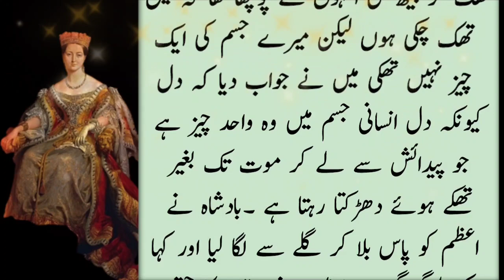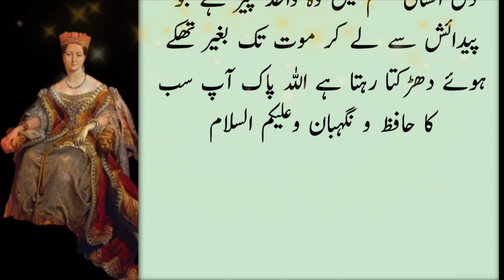Shehzadi Aur Teen Sawal | 3 Interesting Questions Of Princess | Real Story In Urdu Hindi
Bismillah Rahman Al Rahim Assalam Alaikum, the king of Iran was worried for many days, so there was a period of prosperity everywhere, but the reason for the king's trouble was his only daughter. wanted, but the princess had also made a strange announcement that the person who answered the three questions of the princess, the princess would marry him. His name was Azam. He told his father that he also wanted to try his luck. Azam's father was a scholar and had been sharing the light of knowledge among the people for years. The father was the disciple of the son Seeing the desire, he said, "Son, if you fail, nothing will happen to you. What will people say that the son of a scholar has failed?" Whoever wins and maybe I will be the lucky one. Finally, the father had to accept the son's stubbornness. Azam happily walked towards the palace. This news spread like wildfire throughout the city. At the appointed time, the palace was crowded with people. It happened that the king was sitting on the throne, Queen Alia was also present in the palace, the minister, the courtiers and the common people were all present in the court. Finally, the princess asked her first question. She raised her index finger in the air. Seeing this, the princess raised her next finger in front of The queen smiled and said, Well done, young man, you have successfully completed the first step. For the second question, the princess got up from the chair and took a sword in her hand. Every courtier was standing on top of the Azam. What were their answers? Everyone was thinking about what the princess asked and what Azam answered. It was a mystery to the people. Finally, the princess asked the third question. She quickly descended the stairs and whistled loudly. Take your seat pm sat on this question was very strange

There was silence everywhere, the breath of the people was stopped, the last Azam stood up and placed his hand on his heart and looked at the princess. The people were swaying with joy. Azam was thanking Allah in his heart for having honored him. The king asked Azam, O young queen, you have satisfied Alia. Now tell me that you What was asked and what did you answer? If you give even one wrong answer, your neck will be killed. I believe one pm raised two fingers and replied that

Faith in Allah and His Messenger (peace and blessings of Allah be upon him) is unwavering. Yes, the stroke of the pen is more effective than the stroke of the sword. Masha Allah, young man, you have won our heart. You have proved that there is no position in front of the knowledge of Jah and Jalal. When asked, Azam looked at the sky and said, King Salamat, the princess came down the stairs of the court and climbed again and sat on the chair tired. pm - But not one thing in my body is tired. He called me and hugged me and said, "Be a witness, I have fulfilled the right of the rightful one, dear ladies and gentlemen. Doubt in Allah and His Messenger is unshakable, and secondly, the stroke of a pen is more dangerous than any weapon in the world, and thirdly." Heart Because the heart is the only thing in the human body that beats without getting tired from birth to.

kahani
urdu kahani
sabaq amoz sachi kahani
ikhlaqi kahani
hindi kahani
kahani zindagi
dilchasp kahani
urdu moral story sachi kahani
shehzadi ke teen sawal
shehzadi ke 3 sawal
badshah ke teen sawal
teen sawal teen maqsad
ek shehzadi ke 3 ajeeb sawal
shahzadi ke teen sawal
shehzadi ki teen shartain
ek jawan ne diya shehzadi ke teen sawal ka jawab
shehzadi ke teen sawal in hindi
perda dar shehzadi ke teen sawal
shehzadi ke teen sawal or aik nojwan ke jawab
shehzadi ke teen sawal urdu moral storie
teen sawal
shehzadi ki 3 sawal
disney princess
3 intresting questions of princess
3 weird questions of princess
3 interesting questions of princess
3 surprising questions of the princess
princess
disney princess quiz
3 questions 3 aims
princesses
guess the disney princess
princess nelfer's three questions
disney princess quiz questions